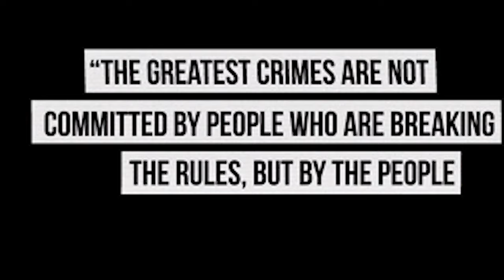JARVIS LANE - HURRICANE (official video)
This is the song that has brought much attention to Jarvis Lane - and is now pushing them firmly into the future!

Management - Svengali Music Management
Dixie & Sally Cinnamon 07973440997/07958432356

Band

Mitch - Mouth

Silky - Ivories/gadgets

Ad's - 4 string

Gaz - 6 string

Oli - G string wizard!

Phil - Skins